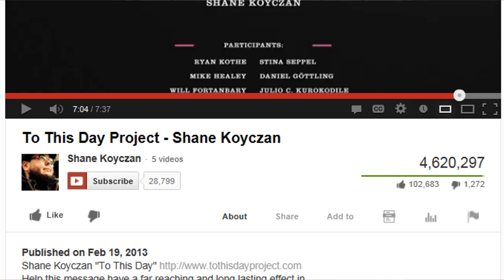Stop Bullying Now (Re: To This Day Project - Shane Koyczan)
Serious video today, or more specifically a video about a serious video everyone needs to watch, especially kids.

My own experiences in school weren't all that great.  I wasn't a jock for sure, and not exactly a nerd either though I didn't do bad, but definitely was a geek.  Ever since middle school I've had more close friends that weren't in close proximity to me geographically but instead were at either other schools or over the Internet.  As a kid yes I did get picked on, was picked last often in gym, and did have some depressed moments.  What I sort of knew then, was told at least though didn't fully believe, was that life actually does get better.  I worked hard, never gave up on things I believed in and now am doing well. Nerds and Geeks rule the world, just not in high school.

Anyway I really hope everyone does watch this video, especially those who have bullied another kid, or even said something not meaning it to be bullying because often it really is.  Go watch this and I hope you learn something.

Stop bullying now.

Google Plus anyone?